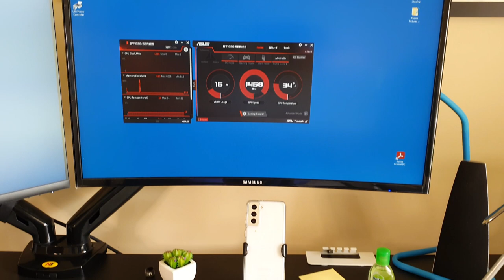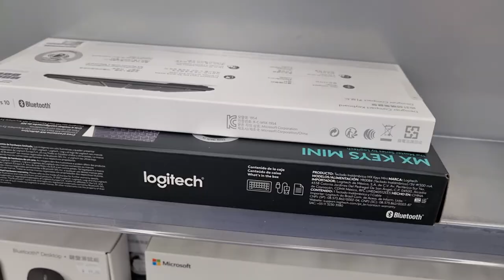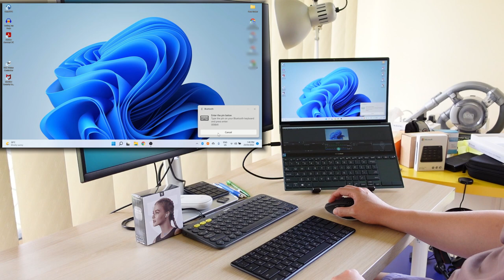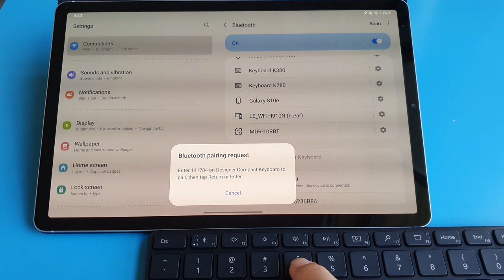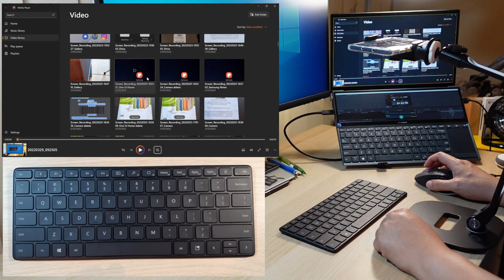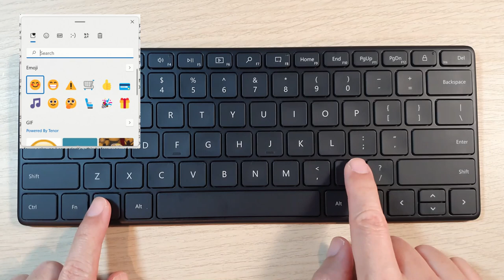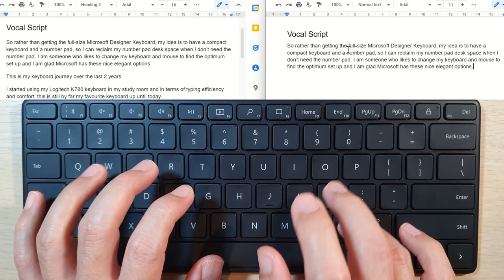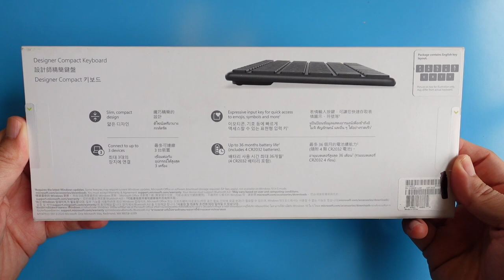Microsoft Designer Compact Keyboard vs Logitech K380, K780 and MX Keys Mini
Switching over to use Microsoft Keyboard after many years of using Logitech Keyboards. I compared this Microsoft Designer Compact Keyboard with my favourite Logitech K780 and my Logitech K380 keyboards.

⏲️Timestamp:
0:00 My keyboard journey
0:55 Why I switch to Microsoft Keyboard
1:28 Designer keyboard compare with MX Keys Mini
1:46 Size and Dimensions
2:10 Physical look
2:36 Pairing Process
3:00 Re-pairing Process
3:29 Multi-Device toggle key demo
4:52 Hot Keys and Function Keys demo
6:23 Braille - feel for key
7:15 Emoji Key
7:35 Caps Lock Indicator Light
8:10 Delete and Escape keys
8:26 Typing Sound Typing Demo
9:08 Typing feeling compared to Logitech K380
9:29 Distance between keys
10:18 Unboxing and User Manual
11:07 Battery Compartment 4x CR2032
12:01 Value for money tech gear

🛒 Microsoft Designer Compact Keyboard:

I spend time using the product before making the videos to share my unique perspective and tips using them. I like to hunt for the most value-for-money tech gear that is fit for purpose.

🖱️⌨️📷🎙️💻💿🎧 My Gears:
Dual Screen Laptop:
QHD Monitor with video cam:
Monitor stand:
My (beginner) Camera for YouTube videos:
Secondary camera, its my phone actually:
Favourite earbuds:
(for music enjoyment)
(for comfort)
(as a spare)
My headphones:
(for music enjoyment)
(for video editing)
Tripod with swivel pan head:
Condenser Microphone
My fastest most efficient keyboard:
My multi-device mouse:
My on-the-go mouse:
My new backpack: